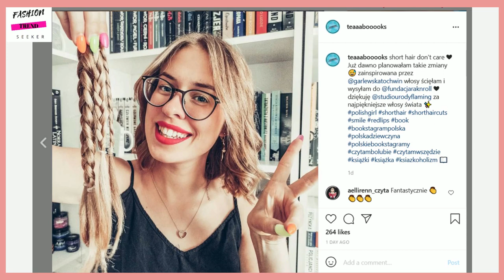Top Trending Short Hairstyles for Fall 2022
video topic:
- hairstyles for women
- top hair trends 2022
- short haircuts for women
- pixie haircuts
- hair transformations
- 2022 fashion trends
-Top 2022 fashion trends
- long to short hair transformations

sssniperwolf,sniper wolf,reacting,reaction,funny,hair transformation,hair,hairstyles,hair color,hair tutorial,hairstyles tutorial,haircut,amazing hairtrends,2021 hair trends,2021 hairstyles,2021 trends,2022 hair trends,2022 hair trends asian,2022 hair trends bangs,2022 hair trends color,2022 hair trends female,2022 hair trends for fine hair,2022 hair trends short,2022 hair trends straight hair,2022 hair trends thick hair,hair color ideas 2022,hair trends,hair trends 2021 female,hair trends 2022,hair trends 2022 female,hair trends fall 2021,hair trends fall winter 2021, girls trying to bleach and cut hair ; hair fails 2022 is the result of trying ; don't try this at home ; hair buddha is giving hair tips ; Funny videos hilarious ultimate fail compilations top compilations fail compilations ; funny hair fail compilations 2022 ; viral videos viral beauty fails ; pro hairdresser reacts